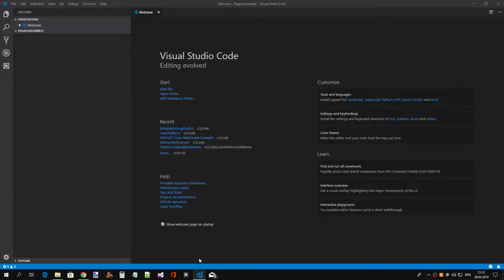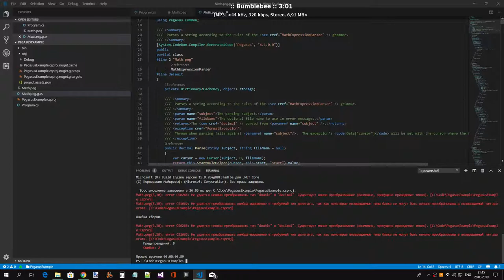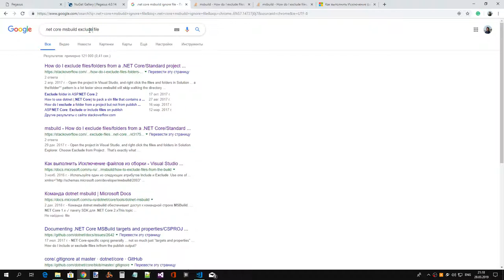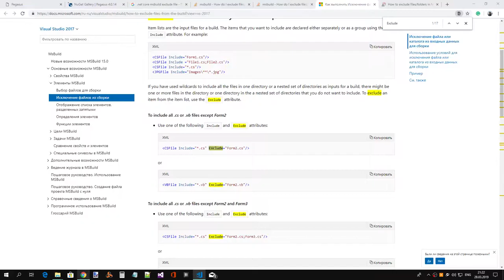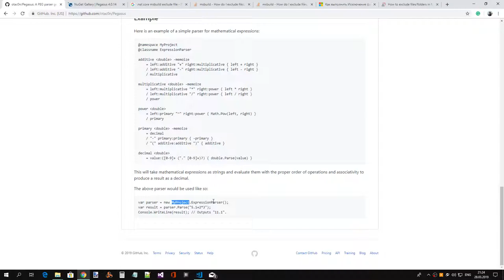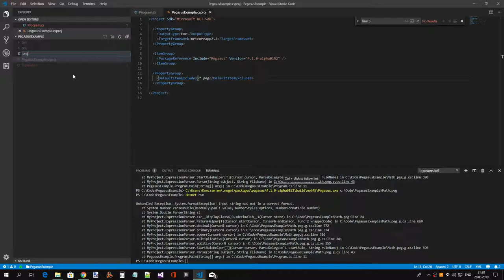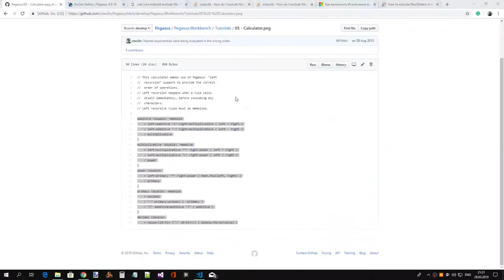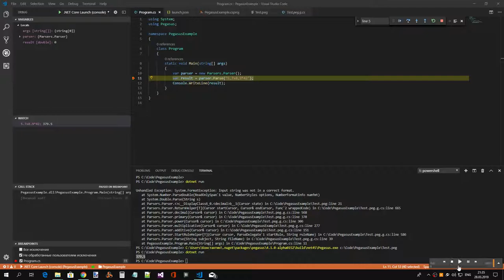Используем генератор парсеров грамматик Pegasus в консольном приложении .NET Core в Windows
Исходник записи.